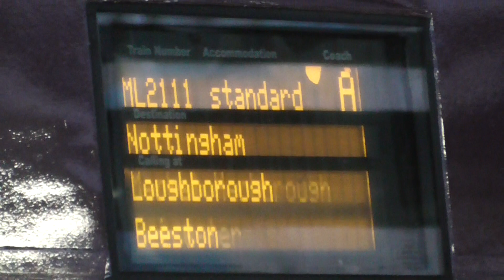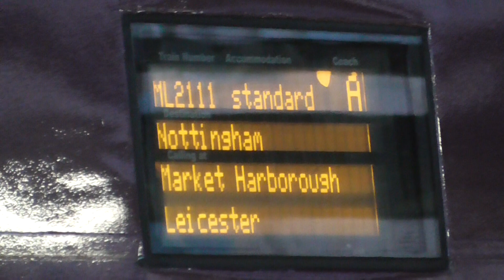East Midlands Railway Intercity Class 222011 Depart London St Pancras International for Nottingham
East Midlands Railway Intercity Class 222011 to Nottingham Calling at Luton Airport Parkway,Bedford,Wellingborough,Kettering,Market Harborough,Leicester,Loughborough,Beeston and Nottingham. And this train was 0805 from London St Pancras International to Nottingham on Saturday 12th December 2020.